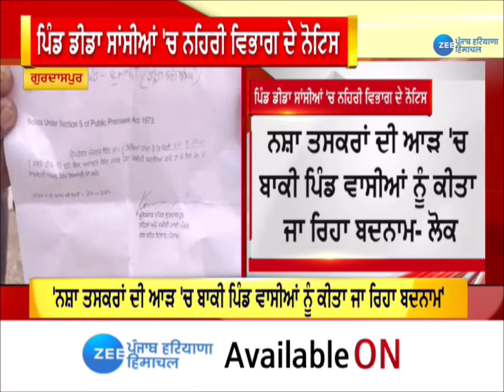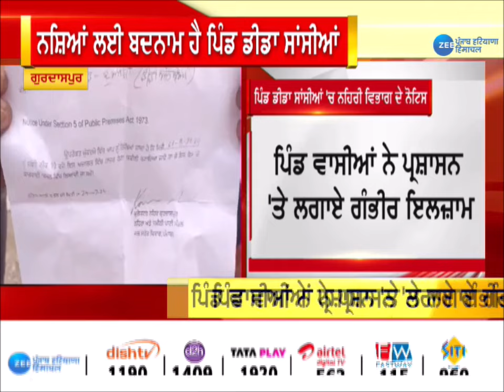ਇਸ ਪਿੰਡ ਦੇ 71 ਲੋਕਾਂ ਨੂੰ ਘਰ ਖਾਲੀ ਕਰਨ ਦੇ ਨੋਟਿਸ ਜਾਰੀ | ZeePHH | Punjab News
ਇਸ ਪਿੰਡ ਦੇ 71 ਲੋਕਾਂ ਨੂੰ ਘਰ ਖਾਲੀ ਕਰਨ ਦੇ ਨੋਟਿਸ ਜਾਰੀ | ZeePHH